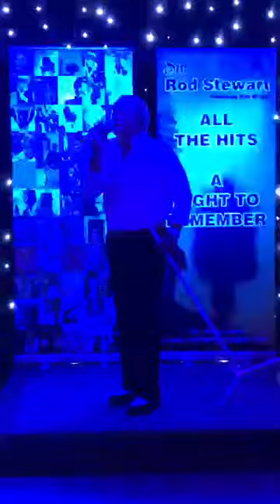It's a heartache.babylon sidari.